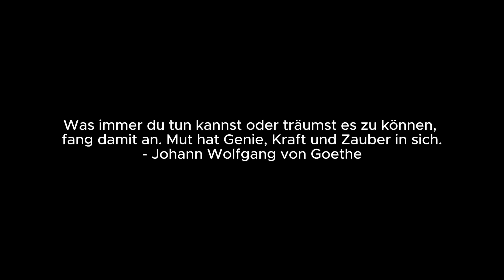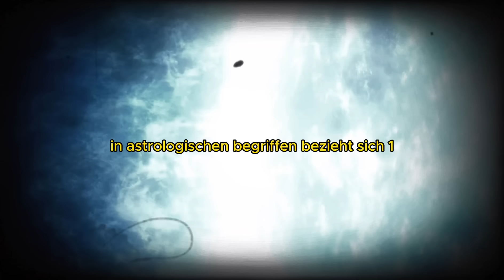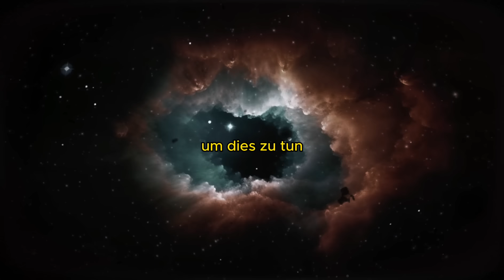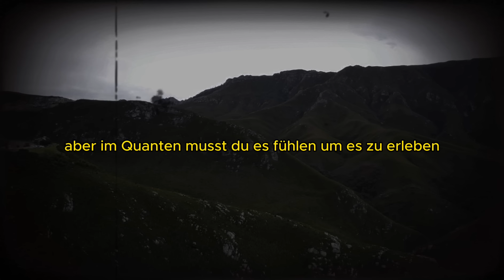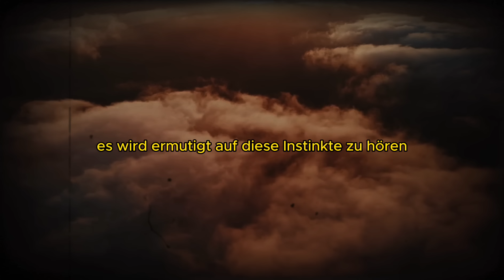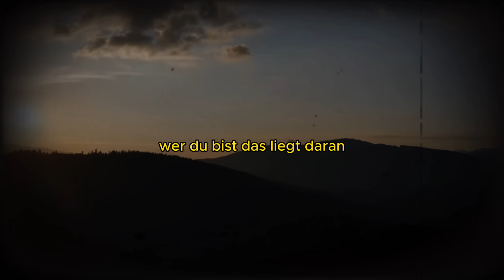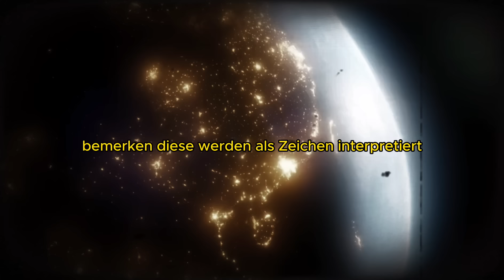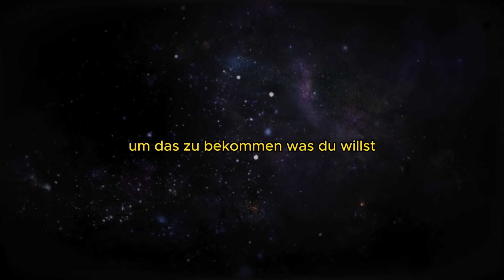EILMELDUNG: AUGUST WIRD DER MONAT DER MANIFESTATION SEIN— JOE DISPENZA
Viel Liebe und Segnungen, danke, dass ihr auf diesem Planeten seid ✨ - Dein Erwachen.

Meine Empfehlungen von Dr. Joe Dispenza:
- "EIN NEUES ICH"
- "DU BIST DAS PLACEBO"
- "WERDE ÜBERNATÜRLICH"

Bitte verstehen Sie, dass ich nur Produkte oder Dienstleistungen empfehle, von denen ich persönlich glaube, dass sie vorteilhaft sind und die mit dem Ethos von Dein Erwachen übereinstimmen. Ihr Vertrauen ist uns wichtig, und wir bemühen uns, ehrliche und transparente Empfehlungen zu geben. ✨

Vielen Dank für Ihre Unterstützung, und ich hoffe, Sie finden unsere Inhalte inspirierend und hilfreich auf Ihrem spirituellen Weg! ❤️